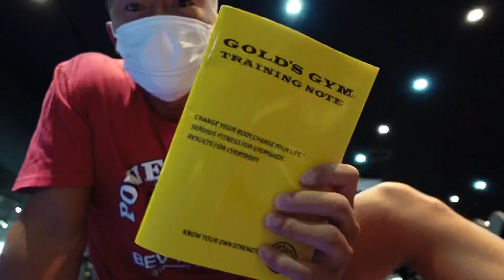【胸トレ】次に向けてトレーニング再開！